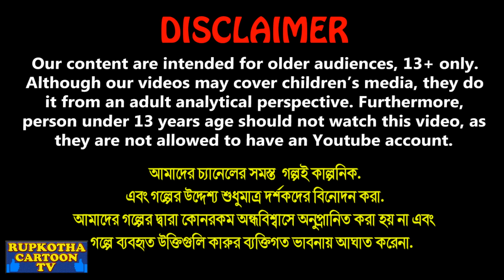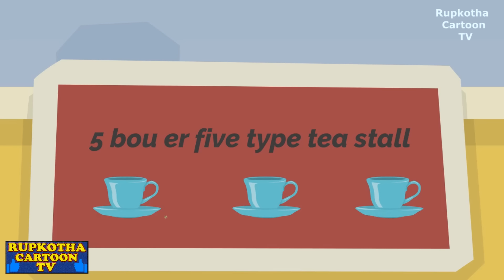বৃষ্টিতে পপকর্ন খাওয়া বউ Bristite Popcorn Khaoa Bou | Bangla Cartoon | Rupkotha Cartoon TV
বৃষ্টিতে পপকর্ন খাওয়া বউ Bristite Popcorn Khaoa Bou | Bangla Cartoon | Tin Bouer Tin Chakor | Cartoon | Rupkotha Cartoon TV

✿ Story: বৃষ্টিতে পপকর্ন খাওয়া বউ - Bristite Popcorn Khaoa Bou